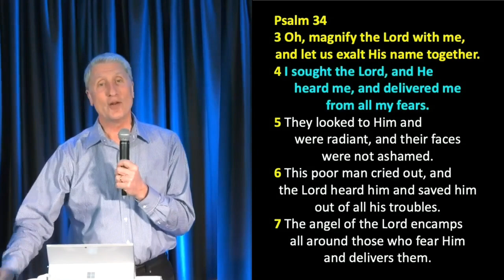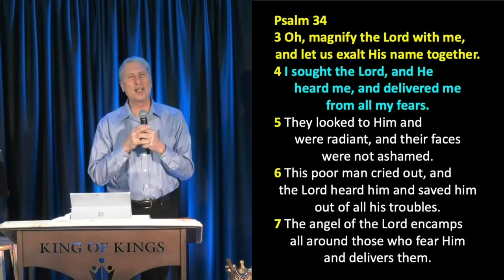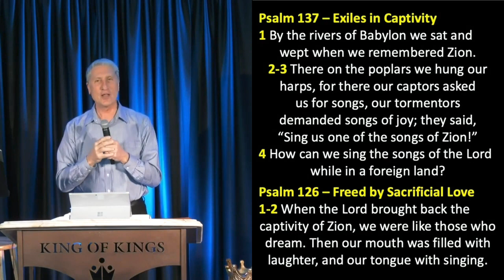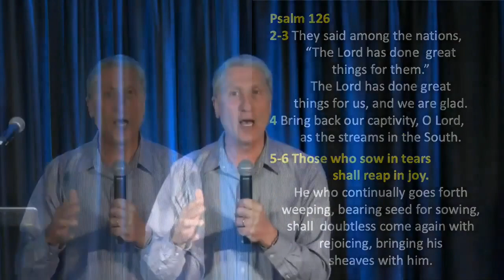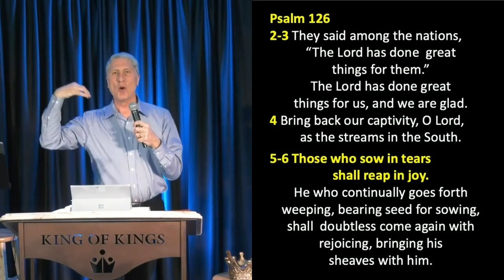Peter Roselle: Delivered From All My Fears (Psalm 34:4)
The Bible clearly tells us to weep with those who are weeping. Jesus did that when He wept with Martha and Mary at the tomb of Lazarus.
- He is in all ways touched with our infirmities. (Hebrews 4:15)
- He was a man who was well acquainted with grief. (Isaiah 53:3)
Despite our pain, we can still say, “I will magnify the Lord! I will exalt His name together with my brothers and sisters as we assemble for worship.” We gain power in corporate worship and while connecting with the Body of Christ.
Today’s text is taken from Psalm 34:3, “Magnify the Lord with Me.”
In the next few verses, David shares his awesome testimony:
4 “I sought the Lord and He heard me, and He delivered me from all my fears.”
6-7 says, “This poor man cried out, the Lord heard Him and saved him out of all his troubles. The angel of the Lord encamps all around those who fear Him and delivers them.”

Be blessed.

We have been advising people to take
communion first thing in the morning every day.
You can sanctify your space, wherever you are.
You don't have to be in a church building to do that.
COVID-19 has been keeping us all separated.
It's just a demonic plot; but we pray against that.
The Bible clearly tells us to weep with those who are weeping.
Jesus did that, He wept with Martha and Mary
when He came upon the scene of Lazarus’ tomb.
He felt what they felt.
He's in always touched with our infirmities. (Hebrews 4:15)
In spite of our pain, we can still say,
“I will magnify the Lord! I will exalt his name together with
my brothers and sisters.”
There's power in corporate worship.
There's a power in the connecting with the Body of Christ.
My verse today is taken from
Psalm 34:3
“Magnify the Lord with Me.”
In the next verse, David gives us this awesome testimony:
Psalm 34:4
I sought the Lord and He heard me, and He delivered me from all my fears.
It doesn't say “some of my fears,” it says ALL.
He sought the Lord - that's called PRAYER!
You could picture the Jews when they were escaping Egypt.
They came up against the Red Sea with the Egyptian army
right behind them - lots of fear!
They were seeking the Lord.
They were calling out, “Lord, what are we going to do?”
God speaks to Moses and they are delivered from all their fears.
God will do that for you.
He'll part the Red Sea in front of you.
But you need to seek Him if you want to
go through on dry ground.
We don't know how He's going to do it.
Psalm 34:6-7
This poor man cried out, the Lord heard Him and
saved him out of all his troubles.
The angel of the Lord encamps all around
those who fear Him and delivers them.

Psalm 137
1 By the rivers of Babylon we sat and wept
    when we remembered Zion.
2 There on the poplars
    we hung our harps,
3 for there our captors asked us for songs,
    our tormentors demanded songs of joy;
    they said, “Sing us one of the songs of Zion!”
4 How can we sing the songs of the Lord
    while in a foreign land?
5 If I forget you, Jerusalem,
    may my right hand forget its skill.
6 May my tongue cling to the roof of my mouth
    if I do not remember you,
if I do not consider Jerusalem
    my highest joy.

Psalm 126
1 When the Lord restored the fortunes of Zion,
    we were like those who dreamed.
2 Our mouths were filled with laughter,
    our tongues with songs of joy.
Then it was said among the nations,
    “The Lord has done great things for them.”
3 The Lord has done great things for us,
    and we are filled with joy.
4 Restore our fortunes, Lord,
    like streams in the Negev.
5 Those who sow with tears
    will reap with songs of joy.
6 Those who go out weeping,
    carrying seed to sow,
will return with songs of joy,
    carrying sheaves with them.